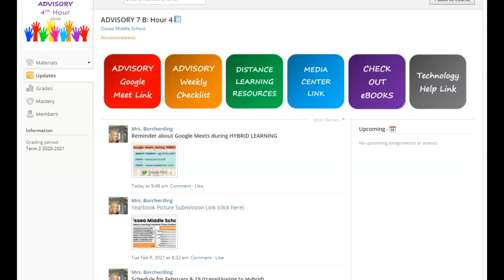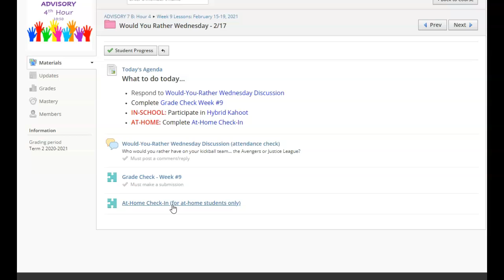Advisory at home video 2/16